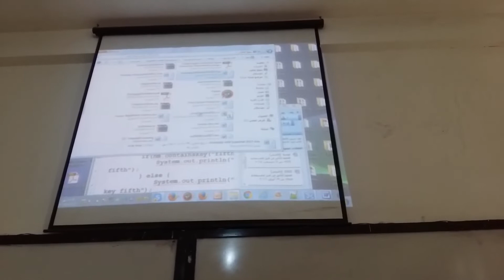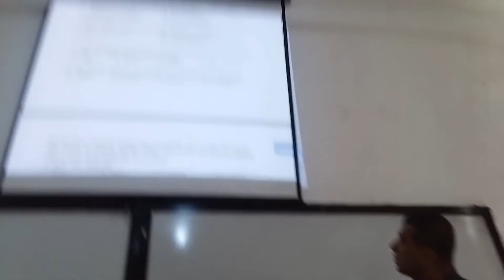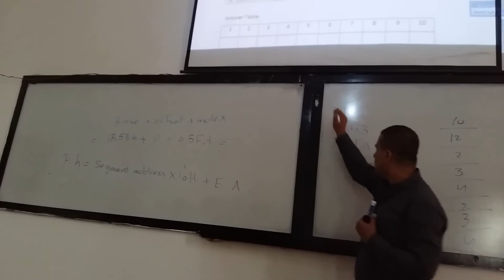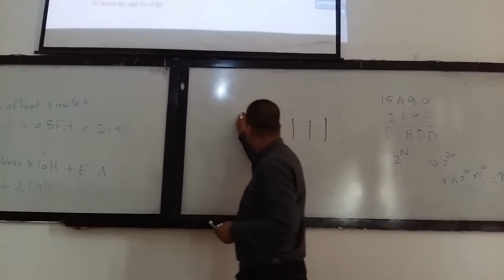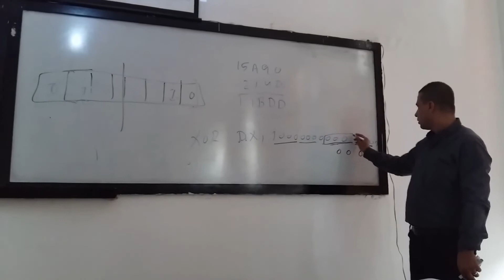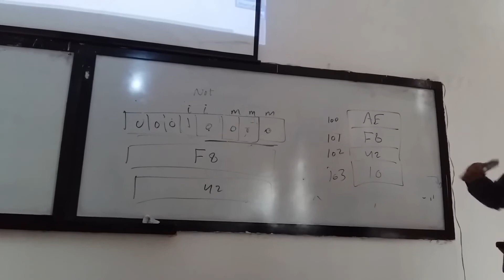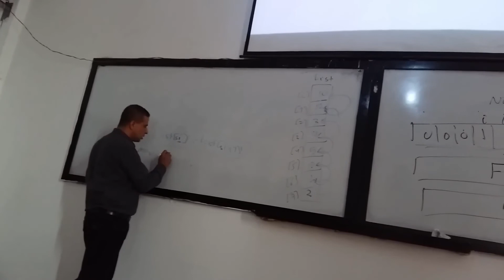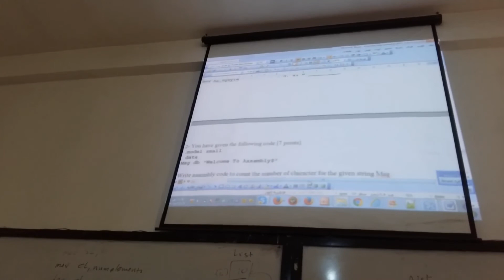Lecture of the first review for Assembly Language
Lecture of the first review for Assembly Language of medterm exam for Dr. Abdel Basset Al - Masri